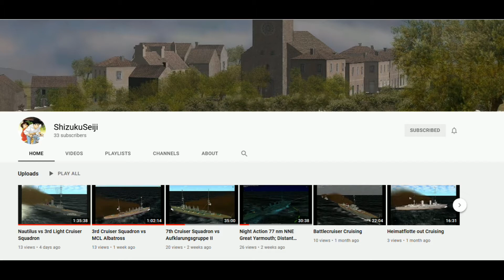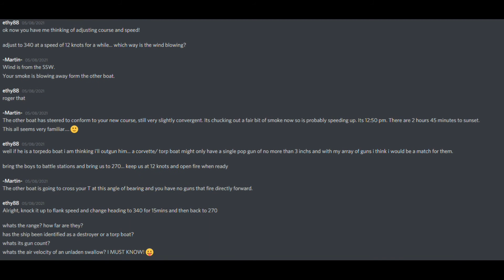Big Shout Out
Just a little video to shout out about a kriegsspiel i am in... that is all